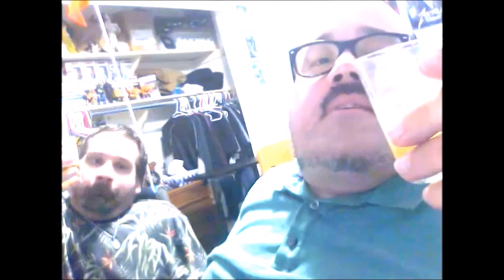AEW WRESTLE DREAM REVIEW PLAY-by-PLAY w/@killerkyle3363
THIS TOTALLY REAKED OF AWESOMENESS